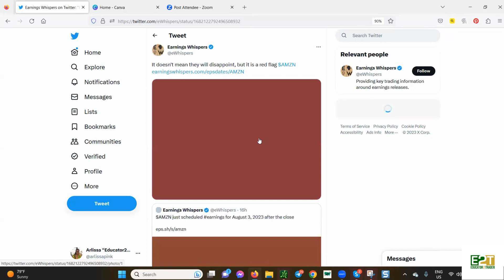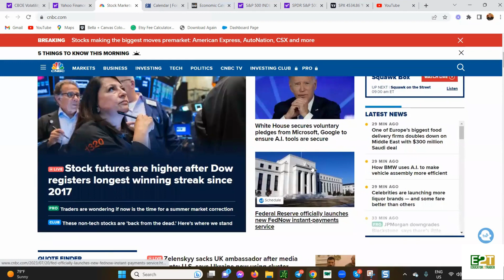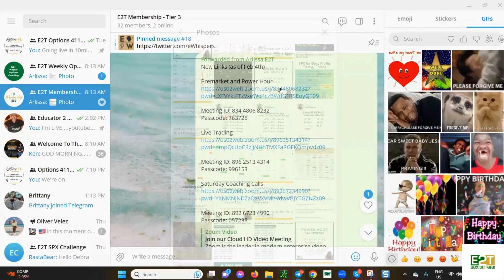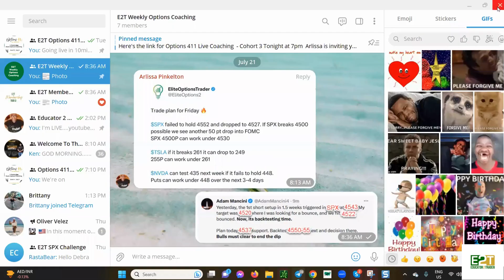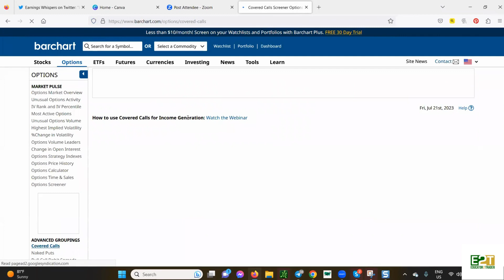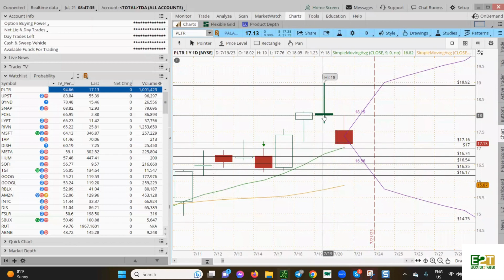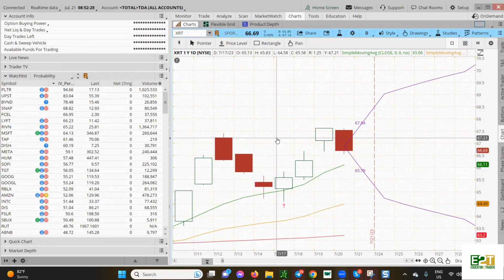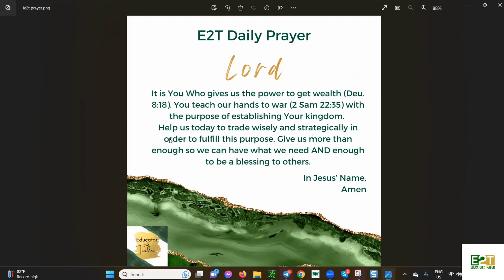AMZN Delays Earnings Reporting | Why Using High Implied Volatility Stocks Are Best - Options Sellers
This video looks at the Premarket for Friday, July 21st '23 in the useconomy and stockmarket
➡️Get a copy of The Secret to Making 10% Profits Every Single Day Using SPX Vertical Spreads for $27 at spxplaybook.net

Every morning the Educator2Trader Membership holds a Premarket Call to prep traders on what to be prepared for in the market that day and the coming week.

News, Premarket Numbers for S&P500, spfutures, VIX dowjones, Meetings, Announcements, Earnings, etc.

This all happens inside of the E2T Membership.

I'm Arlissa Pinkelton, Educator2Trader and I coach traders on optionsselling Strategies

My community, Educator2Trader, trades SPX Credit Spreads together each day within the E2T Membership.

➡️Take the quiz here to find out the best Trading Strategy for your Personality?

Trainings available:

*Cash Secured Puts
*Covered Calls
*Vertical Credit Spreads
*SPX Power Hour Strategy
*Shorting
*Debit Spreads